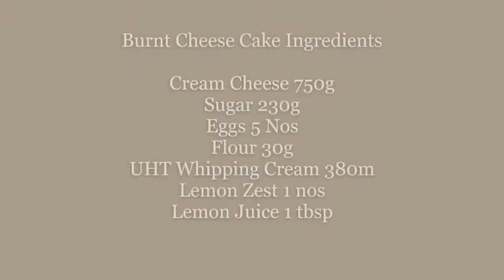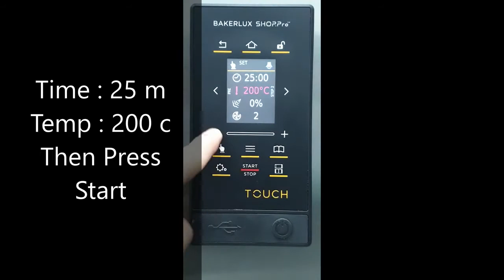Baking Burnt Cheesecake with Unox Bakerlux Shop.Pro